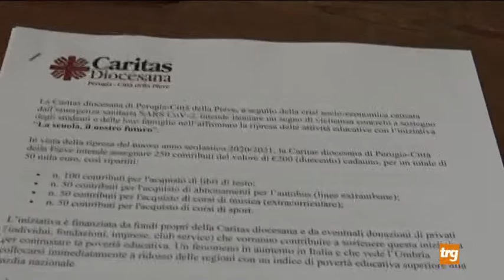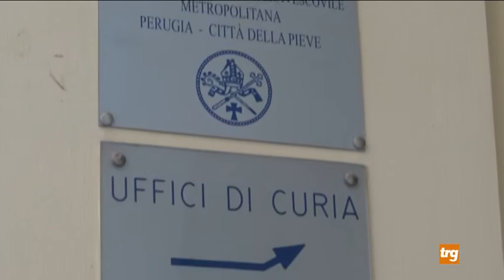Rapporto Caritas: Il Covid fa volare la poverta'